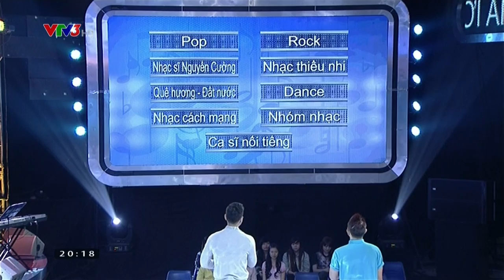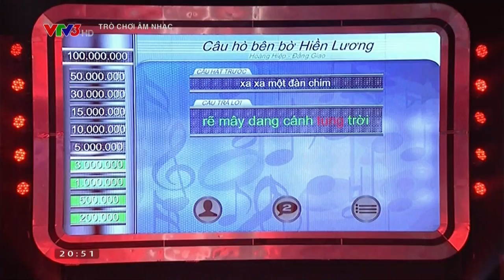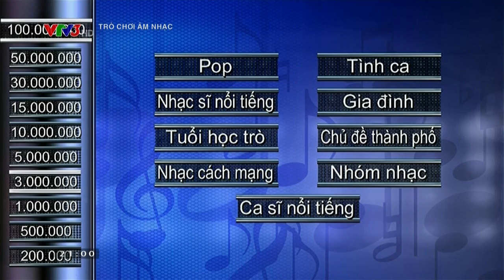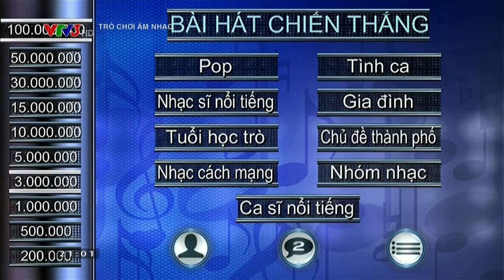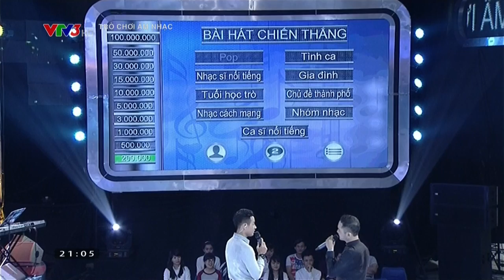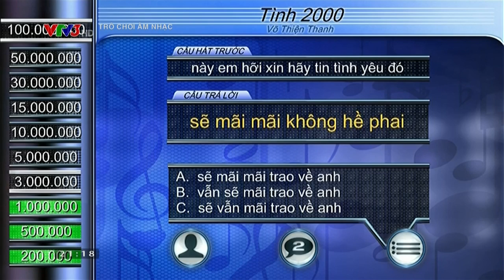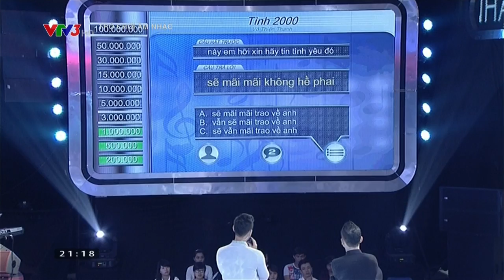TRÒ CHƠI ÂM NHẠC | FULL HD | 18/03/2015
Phiên bản mới của Trò chơi Âm nhạc được lấy format từ Don’t forget the Lyrics! của Mỹ - một game show được đánh giá là hấp dẫn và rất được yêu thích tại đất nước này.
Trong khi đó, phiên bản của Don’t forget the Lyrics! tại Anh quốc được khởi động vào năm 2008, phát sóng trên Sky1 cũng nhận được rất nhiều thành công. Suốt thời gian show diễn ra đã thu hút được rất nhiều khán giả. Sau Anh quốc, Don’t forget the Lyrics! xuất hiện tại hơn 20 nước khác trên thế giới, tại châu Âu có Áo, Croatia, Đan Mạch, Pháp, Hungary, Italy, Norway, Ba Lan, Slovakia và Tây Ban Nha. Tại châu Á là Ấn độ, Indonesia, Malaysia, Singapore… Và vào tháng 11 tới, khi phiên bản này được thực hiện Việt Nam chắc chắn cũng sẽ thu hút được người xem, hứa hẹn sẽ là một game show mới hấp dẫn trên VTV.